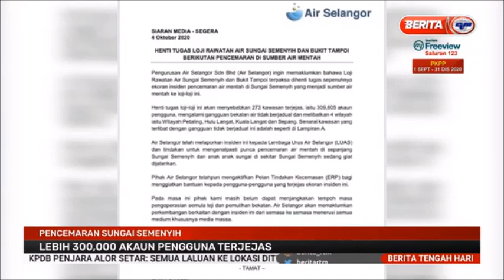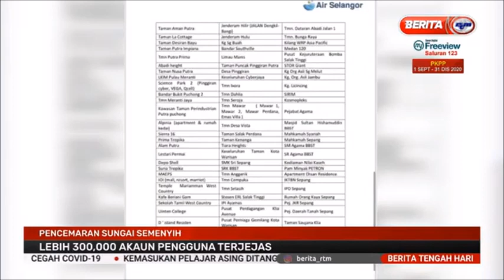5 OKT 2020-BERITA TGH HARI-PENCEMARAN SUNGAI SEMENYIH-LEBIH 300,000 AKAUN PENGGUNA TERJEJAS